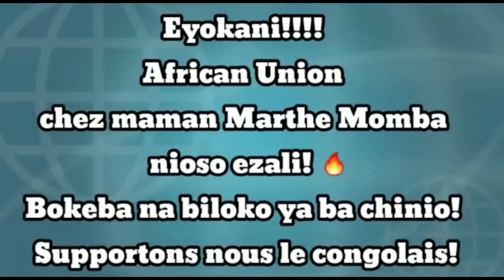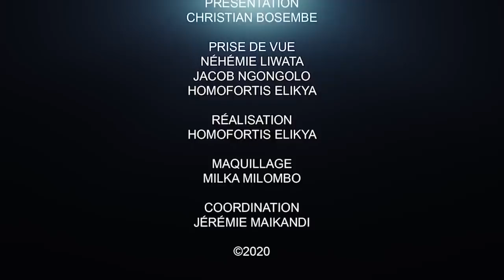PASTEUR GUYLIT BOKWALA RECADRE LES FAUX DÉPUTÉS.